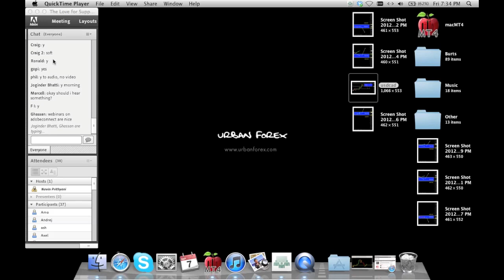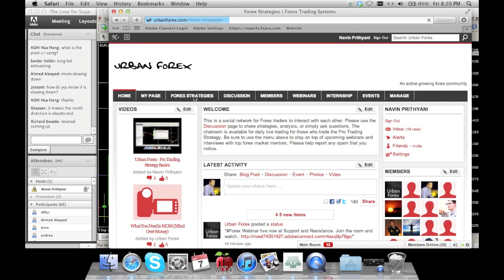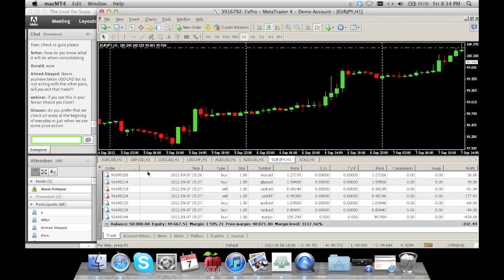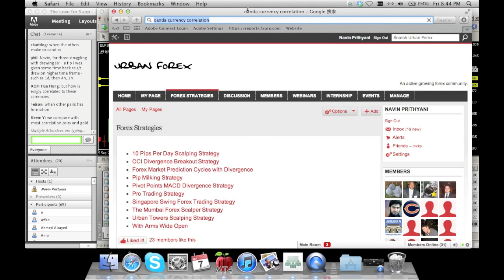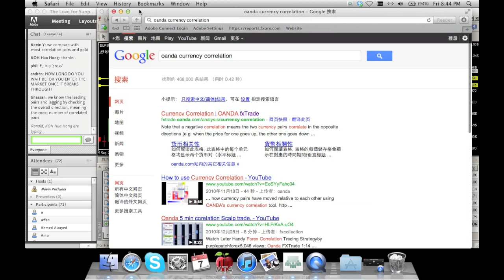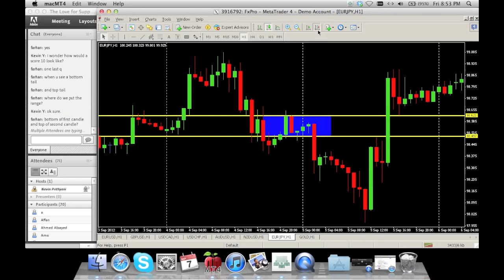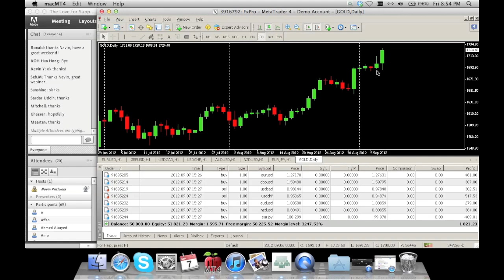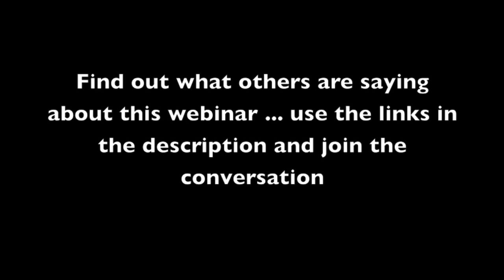Mastering Support and Resistance Trading Strategy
Uncover the Secrets of Support and Resistance Trading

Learn how to master the art of support and resistance trading with this comprehensive guide. Discover how to accurately identify key levels, understand their significance, and use them to make informed trading decisions. This video will teach you how to spot potential reversal zones, determine the strength of support and resistance levels, and develop a profitable trading strategy. Whether you're a beginner or an experienced trader, this video will provide you with valuable insights and actionable tips.

Useful Links 🔗